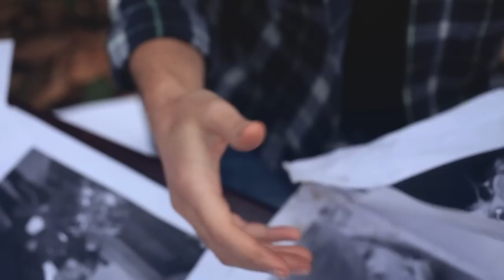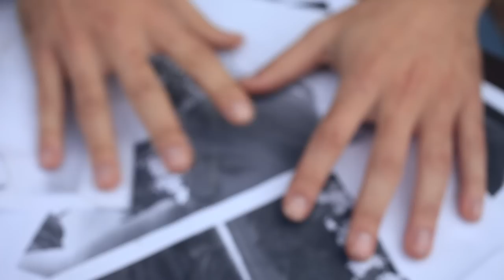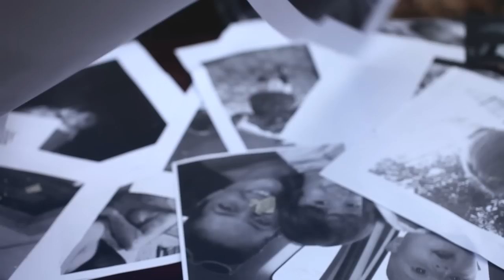QUISISONA - GRANDE AMORE (OFFICIALVIDEO)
QUISISONA: "GRANDE AMORE" VIDEO UFFICIALE - Estratto dal nuovo album Q-Style

Il brano è una cover in stile rock, interpretato dai QUISISONA, di cui il cantante Francesco Boccia è anche l'autore di “Grande Amore”, la canzone interpretata dal trio Il Volo, vincitrice del Festival di Sanremo 2015 e di un clamoroso successo mondiale.

Regia: Alessandro Raimo (Raimo Production)
Attore: Luca Raimo
Make up: Luisa Festa
Produzione esecutica: Quisisona

Si ringrazia ZON produzione